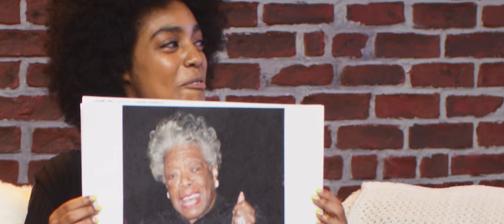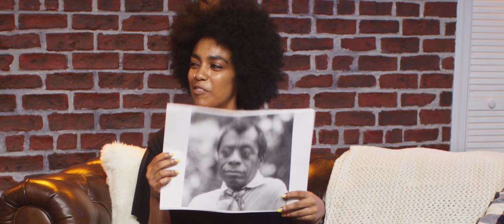Baited ft. Josh Gondelman & Heben Nigatu - 'White Bosses' | Ziwe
Ziwe interviews special guests Josh Gondelman (@joshgondelman) and Heben Nigatu (@heavenrants) about white bosses!

CREDITS:
Creator/Host/ Writer - Ziwe Fumudoh
Director - Jackie Jennings
Editor/Graphics - Corey Dome
Producer - Amber Watson

SMALL GIANT
Producer: Nick Morrison
Cinematographer: Solomon Schechman
Gaffer: Sam Warga
Sound: Sal Barra
Operators: Solomon Schechman, Nick Morrison, Sam Warga
Dailies Colorist: Jake Blackstone
Special thanks:
Martin Luther King Jr. for having a dream.